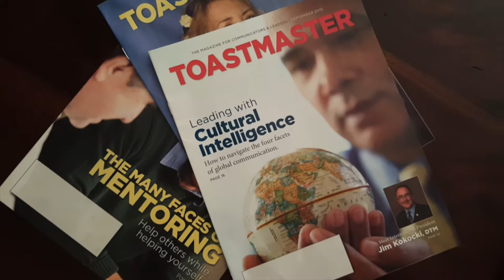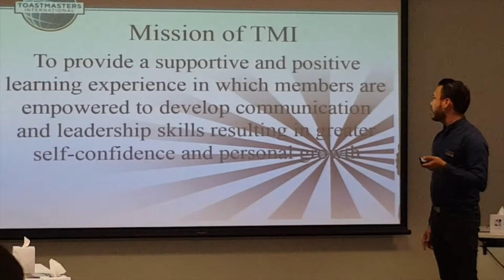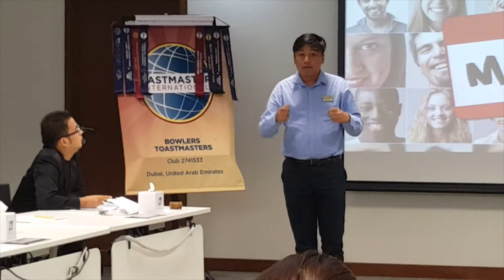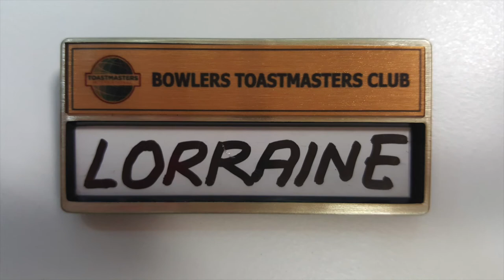Afternoon Tea then Toastmasters Ep 13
This week's Vlog takes us first to a Ladies Afternoon Tea and then to a local Toastmaster's meeting in Dubai.